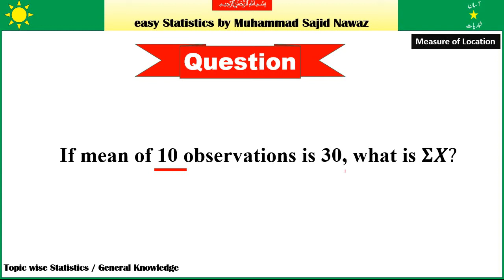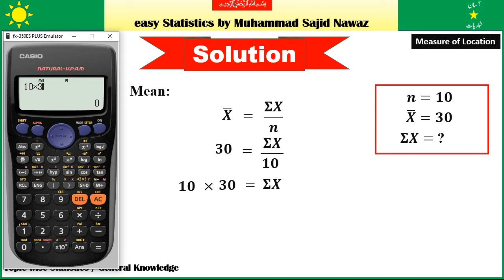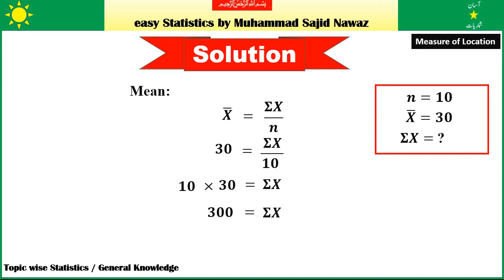Arithmetic Mean by direct method | Ungrouped data | Part 07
In this video complete solution of important numerical of Mean by direct method.